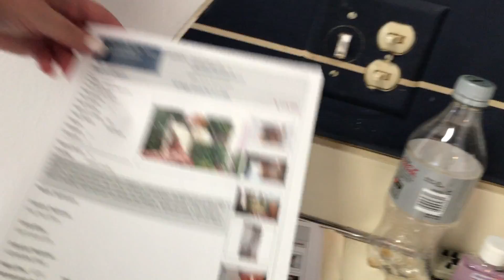//США#24: Недвижимость/Сколько стоит дом во Флориде//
✴️Рассказываем об относительно дешевых домах